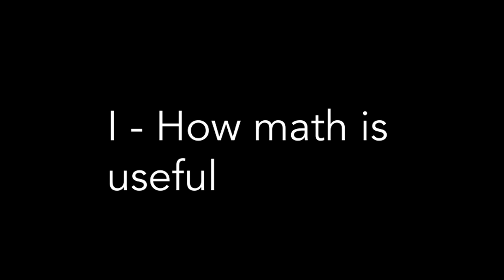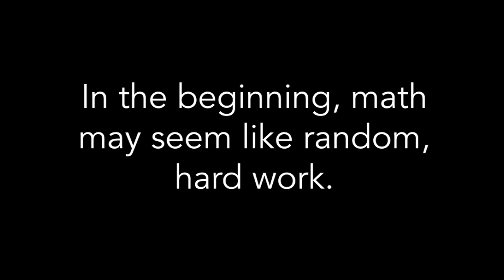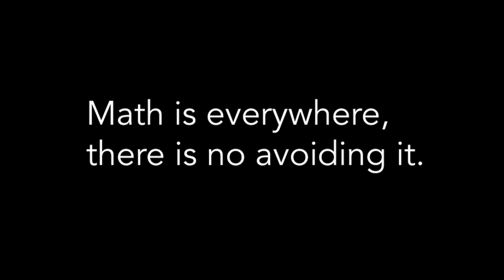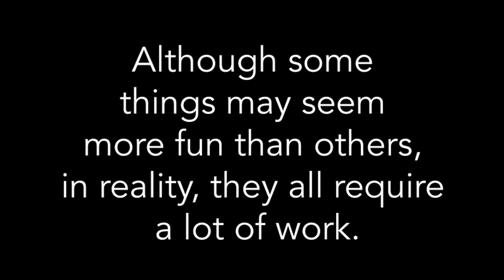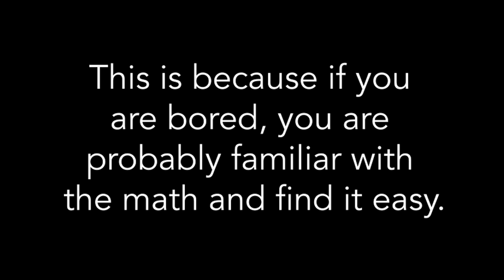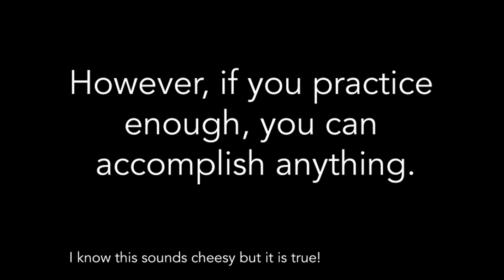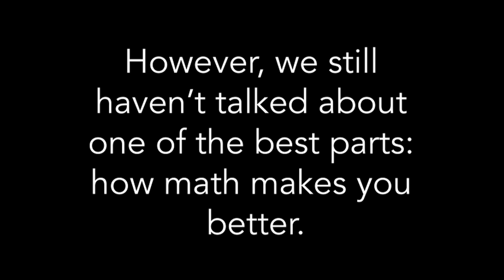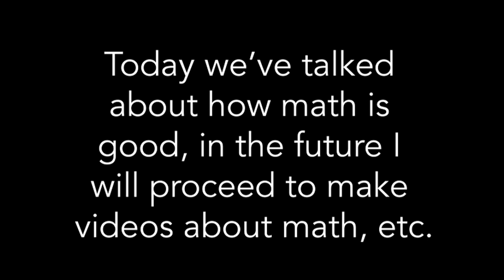Is Math Fun?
Math might seem painful, scary, even evil, but could it be fun? Here's why Math is fun, useful, and important.

Next video coming out in March!

Timestamps:
0:00 Intro
0:17 Math is the Scapegoat
0:55 How Math is Useful
3:28 How Math is Fun
5:57 Math Makes You Better
6:40 Conclusion

About me:
Heya! I'm uploading quality content about math, science, humanities, and life in general that may be just a little bit random.